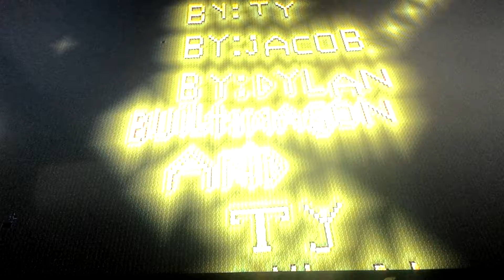The Crafting Dead - S3 EP1- " The discovery " ( Minecraft Roleplay )